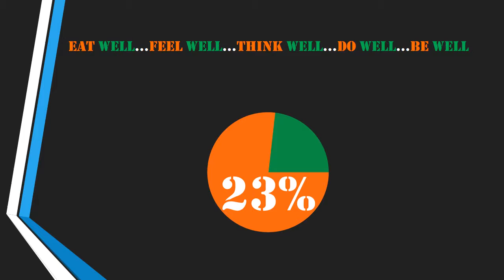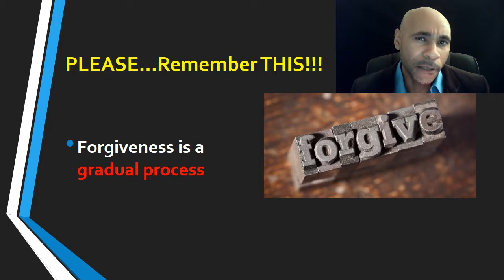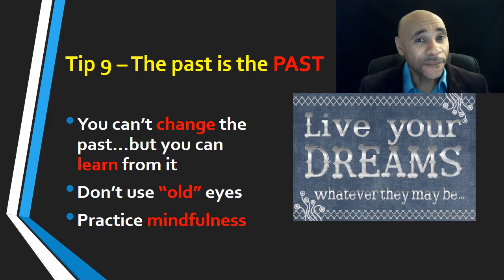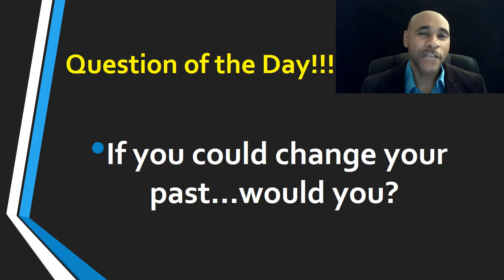I Got Into A Fight - Part 9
Forgiveness is defined as giving up resentment and anger towards someone, something, or yourself.  In this series we learn about a gentlemen who had a very difficult Forgiveness Day because he got into a fight with his girlfriend.  The goal of this video series is to offer tips, strategies, and advice to help people have a smooth and successful Forgiveness Day.

In Part 9, we learn you can’t change the past but you can learn from it, not to use “old” eyes, and to practice mindfulness.

Question of the Day:  If you could change your past…would you?

The 23% Challenge is a 7-Day Wellness Program that teaches people how to holistically live a more authentic, happier, and healthier lifestyle…in only 1 week.

My vision is help people live a healthier lifestyle thru a vegan diet, exercise, spirituality, and financial education.

EAT well…FEEL well…THINK well…DO well…BE well.

Thanks,
Coach D